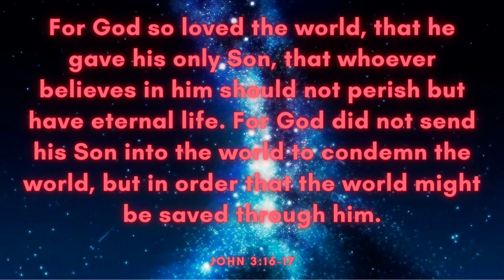Smile - LiQWYD (Free Copyright Music)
FEATURED ARTIST: LiQWYD
FEATURED TRACK: Smile
GENRE: Dance
CONTACT ARTIST: